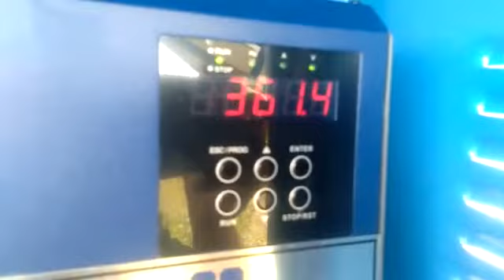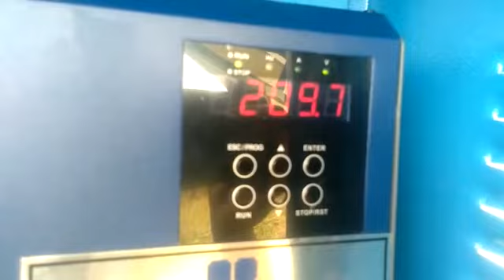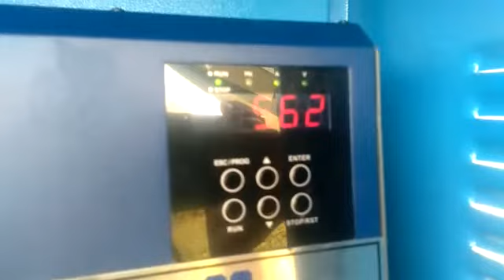4Hp 4 INCH DELIVERY SOLAR POWERED WELL PUMP KASUR DISTRICT FRIENDS SOLAR SERVICES ®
4Hp 4 inch Delivery Solar Powered Well Pump
3.3Kw A Grade Solar Panels
2.2kw Solar Pump Drive
Manual Moveable Sun Tracker
Designed & installation after sale